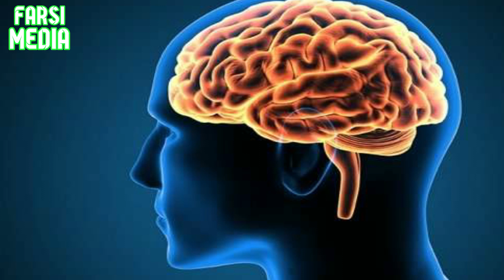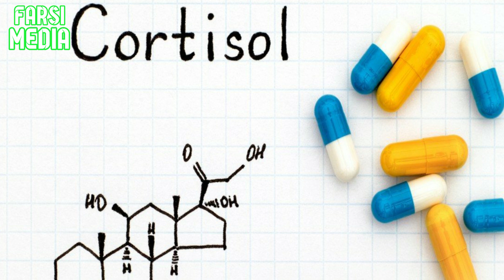غذاهایی که شما را گرسنه تر میکند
انتقادات و پیشنهادات خود رو در کامنت برای ما بنویسید
دانستنی ها
Farsi Media یادتون نره که ما را سابسکرایب کنید و نظرات خود رو در کامنت بنویسید!